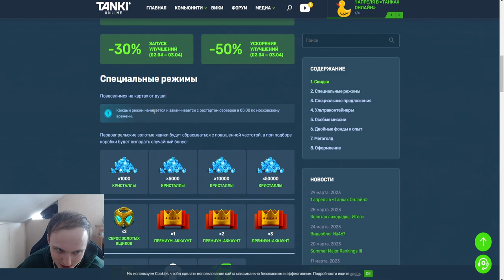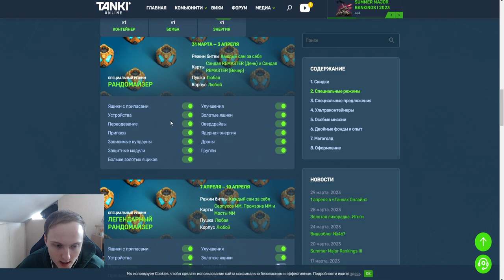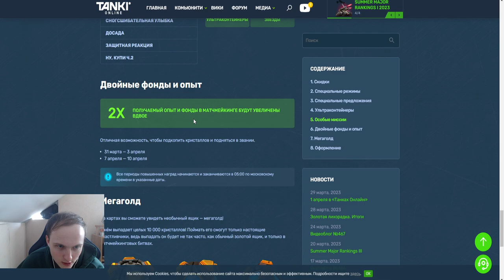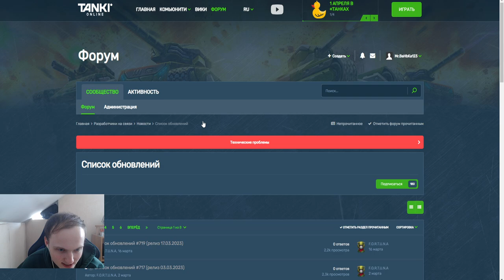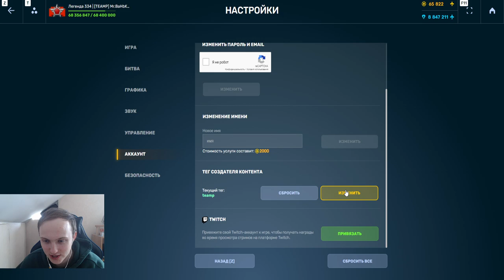ИМБА! СУПЕР ПЕРВОАПРЕЛЬСКИЕ ГОЛДЫ АЖ 2 НЕДЕЛИ - ЛУЧШИЙ ПРАЗДНИК В ТАНКАХ ОНЛАЙН УЖЕ С ЭТОЙ ПЯТНИЦЫ!